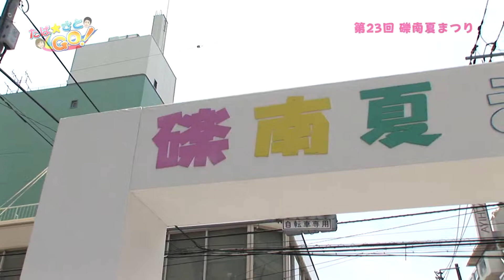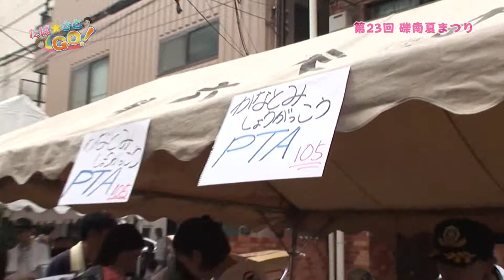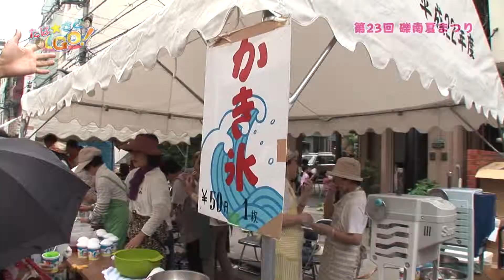「たば☆さとGO！」（第２３回礫南夏まつり 7/２２-23放送分）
今回は「第２３回礫南夏まつり」の模様をリポートいたします。